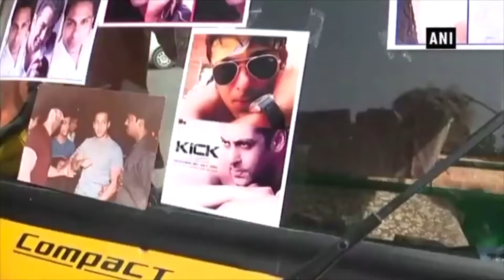Fans gather outside Salman’s residence in Mumbai and Jodhpur Jail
Many of his fans have gathered outside Salman’s residence in Mumbai and outside the Jodhpur Central Jail eagerly waiting for the verdict of the hearing and to get a glimpse of the actor.